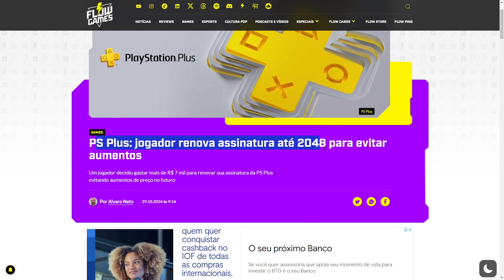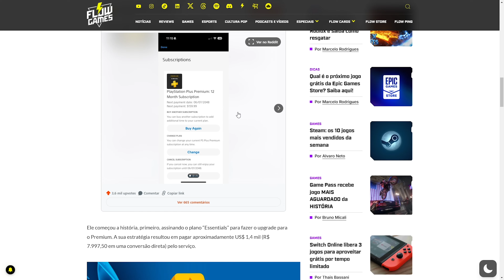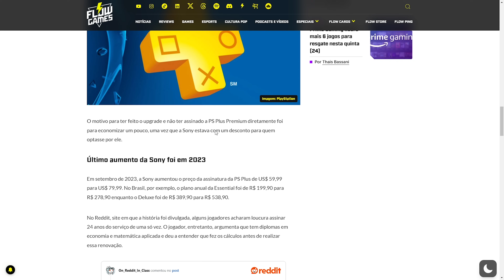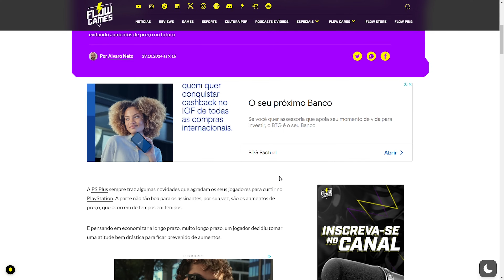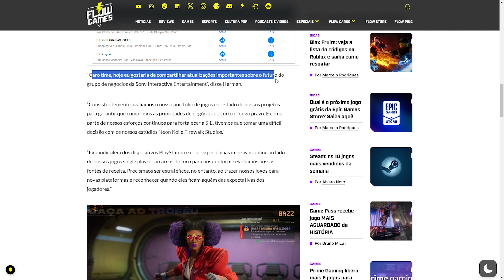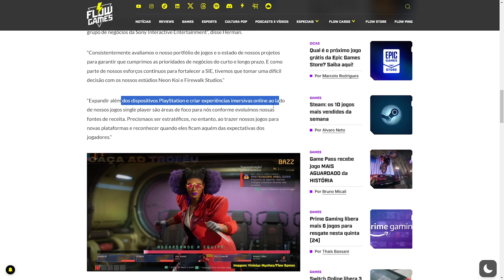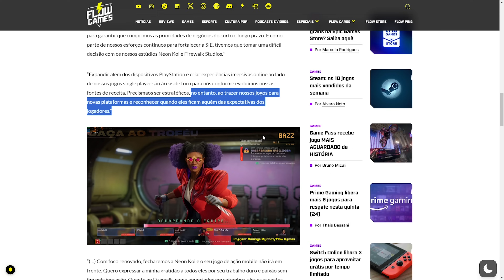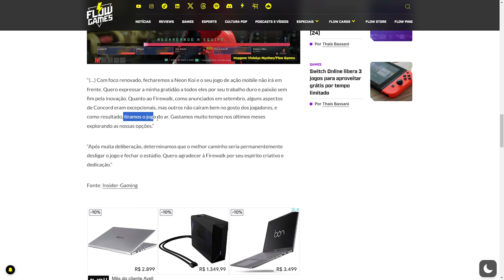PS Plus até 2048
Seja membro do canal para apoiar meu trabalho independente por aqui e ganhe benefícios, incluindo conteúdos exclusivos como oportunidades de códigos de jogos, canal fechado no Telegram, selos e emojis personalizados, bastidores, conhecimento e mais:

LINK do meu curso, o Viver de Games, primeiro no Brasil sobre jornalismo/criação de conteúdo profissional de games

LINK da Maratona Viver de Games, com 4 lives (não listadas publicamente!) que trouxeram horas de conteúdo sobre o assunto:

Alguém acumulou a assinatura da PS Plus por "apenas" 28 anos, com renovação marcada somente em 2048. Teria coragem de desembolsar essa grana? Como estarão os games daqui tanto tempo? Confira o vídeo acima.

Se você quiser saber mais sobre meu trabalho, informações adicionais podem ser encontradas na seção "Sobre" aqui do canal.

Créditos:
Texto, edição do vídeo e apresentação: Bruno Micali
Vinhetas e identidade visual: Rodrigo Doze Vana